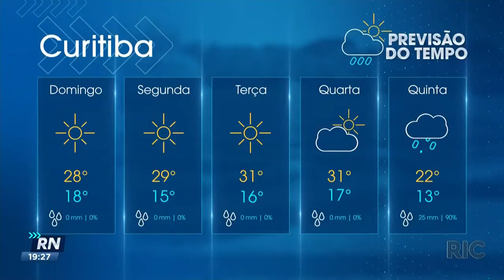Calor e datas comemorativas ajudam a aumentar vendas do comércio